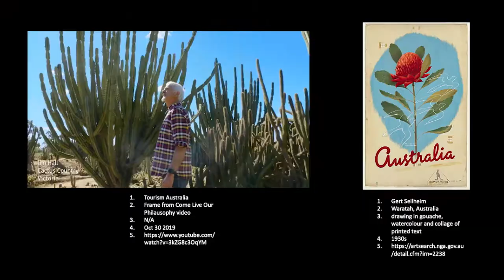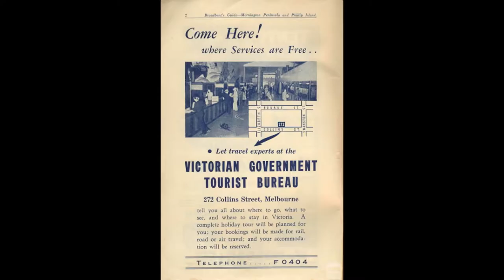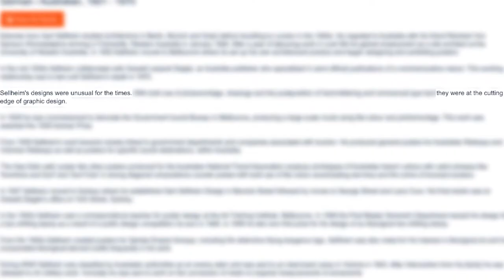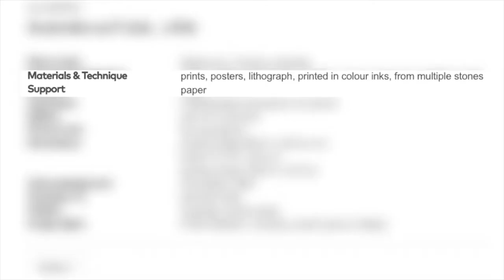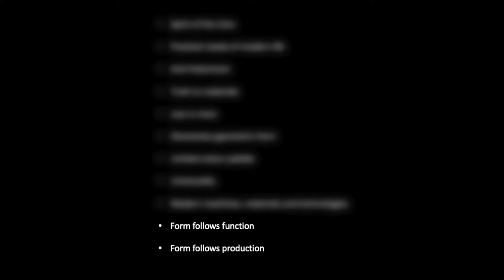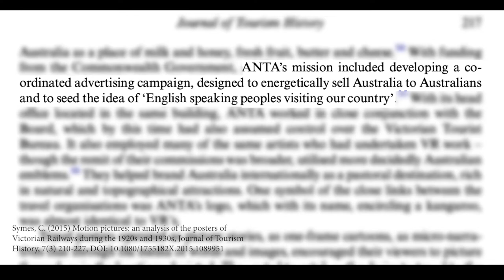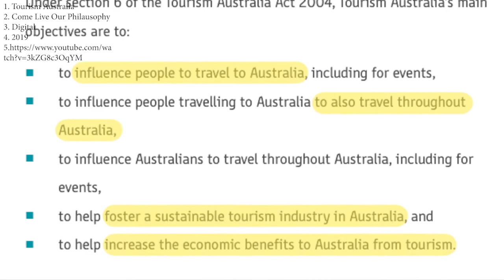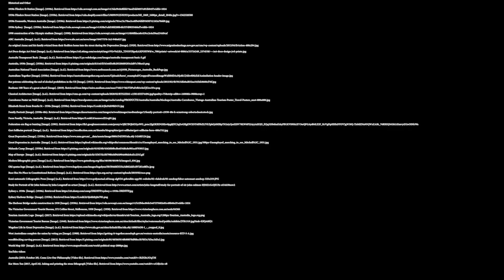Graphic Design and Advertising: ANTA Travel Posters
Gert Sellheim and Tourism Australia's 'Philausophy' campaign.